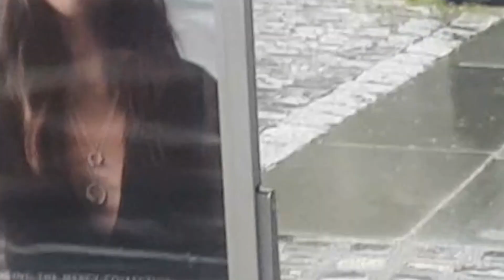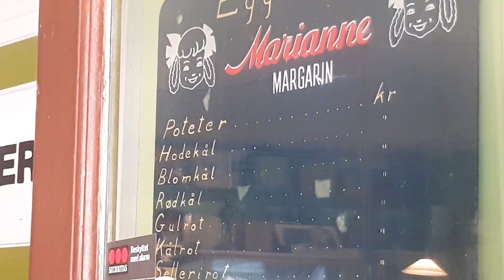Ищем троллей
Ищем троллей в сувенирных магазинах